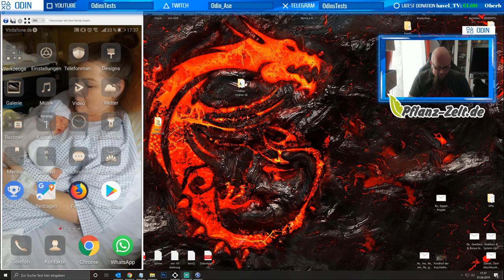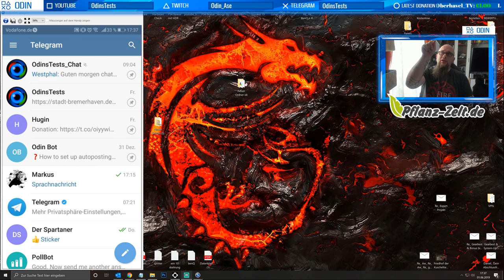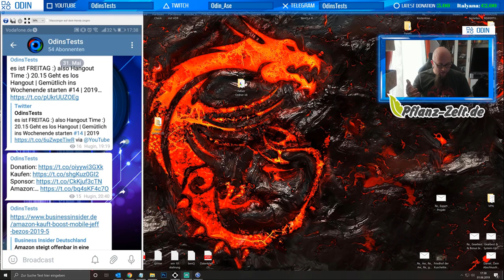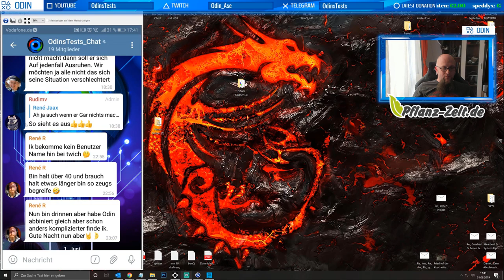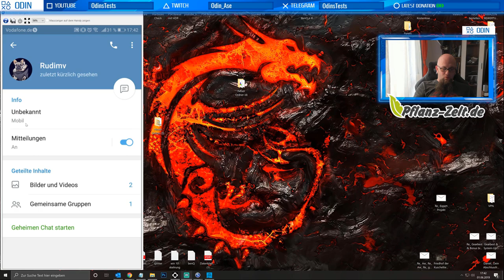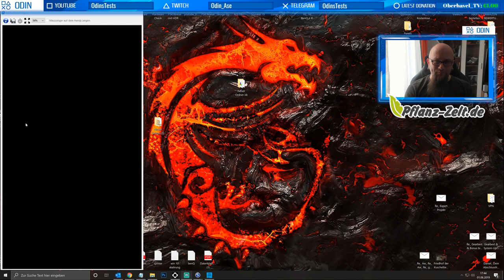Telegramm und Mein Kanal und Chat